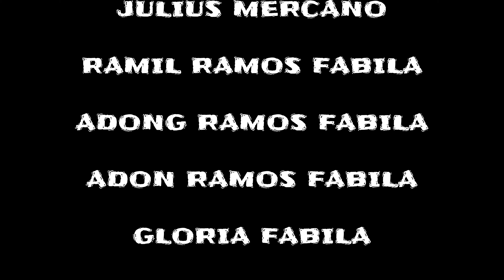CATCH AND COOKING SEA SHELLS IN SUGUICAY ISLAND ORIENTAL MINDORO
Suguicay Island is one of the beautiful islands you can find in Bulalacao, Oriental Mindoro. It is an ideal place for those who want to recharge and step back from the mental pressures and emotional stresses of the modern life. Only a 15-20-minute boat ride from Bangkal Staging Point in Brgy. San Juan takes you to Suguicay Island. Its inviting turquoise waters, fine white sand, and the relaxing sound of the waves are perfect for unwinding and taking a break from the hassles of life.